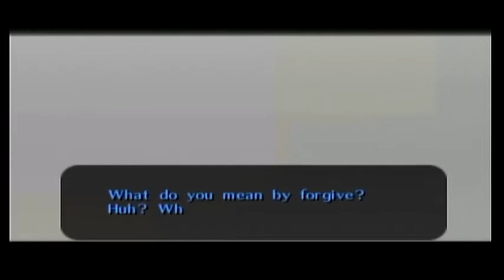Linkzilla Plays The Legend of Zelda; Majora's Mask; Ep 24; It's Linkzilla-Time!